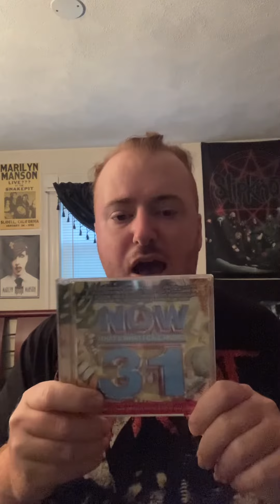Now 87 Is Scheduled to be released on 08-04-2023 next Friday